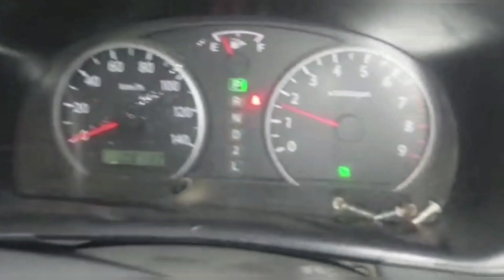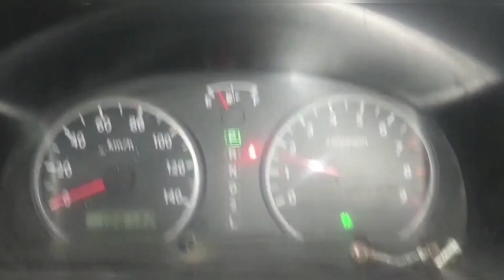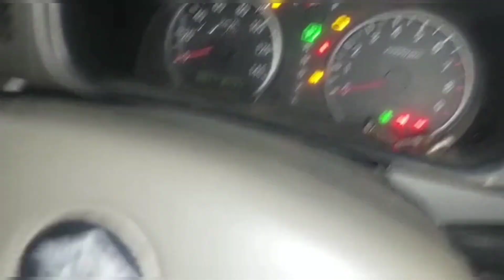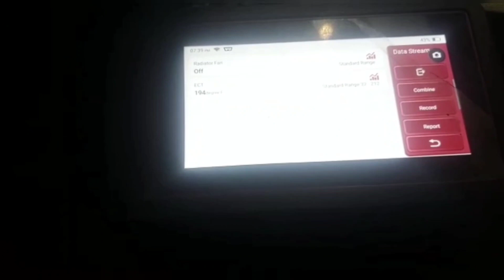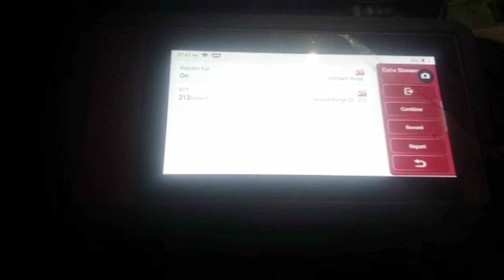Suzuki every auto fan not working properly | Faulty ECM | How to repair car engine control module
[] Car ECM Repairing Complete Information in Urdu & Hindi
Suzuki Cultus Auto Fan Not Working Problem Solved
How Engine Coolant Temperature Sensor Works in Hindi
How To Fix P0118 Engine Code in 2 Minutes
What happens when the coolant temperature sensor goes out?
Can you drive on a faulty coolant sensor?
How do I know if my engine temperature sensor is bad?
Can a coolant temperature sensor cause overheating?
How long do engine coolant sensors last?
Does the coolant temp sensor control the fan?
Will a car start without coolant temp sensor?
What can a faulty temperature sensor cause?
Should I replace my coolant temp sensor?
How do I know if my temperature sensor is working?
Submerge your temperature sensor in the hot water and wait a few seconds to let your multimeter take a reading. Write down your reading so you can easily reference it. A hot water reading should give you around . 25 volts.
Simple Ways to Test a Temperature Sensor with a Multimeter - wikiHow
More results
Where is coolant sensor located?
How much does it cost to change coolant sensor?
How many coolant sensors does a car have?
Does coolant temp sensor affect transmission?
Can a temp sensor affect engine starting?
Does coolant temp sensor affect idle?
How do you fix a coolant temperature sensor?
Can I change a coolant sensor without draining?
How do you test a coolant level sensor?
How much does it cost to replace a temperature sensor?
What code does a bad engine coolant temp sensor throw?
Does coolant temp sensor affect fuel?
Can I still drive my car with a P0128 code?
How much does it cost to fix P0128?
What could cause a P0128 code?
Symptoms of a Bad Coolant Temperature Sensor
P0118 Ford Code - Engine Coolant Temperature Sensor Circuit High
P0119 Ford Code - Engine Coolant Temperature Sensor 1 Circuit Intermittent
P0119 Code - Engine Coolant Temperature Circuit Intermittent
P0116 Toyota Code - Engine Coolant Temperature Circuit Range / Performance Problem
P0117 Toyota Code - Engine Coolant Temperature Circuit Low Input
P0115 Toyota Code - Engine Coolant Temperature Circuit Malfunction
P0118 Toyota Code - Engine Coolant Temperature Circuit High Input
How to test a ECT (Engine Coolant Temperature) Sensor's ''sweeping'' ability
Car engine overheating problem | Radiator fan not working
Radiator-fan not working properly | overheating problem in car | solve car overheating problem
SYMPTOMS OF A BAD RADIATOR FAN
How to Test if Your Car's Thermostat is Working (Without Removing It!!)
Overheating After Replacing Radiator٫ Pump٫ Thermostat? Burp Coolant to Remove Air Pockets!
What is Engine Temperature Sensor? | How Engine Coolant Temperature Sensor Works in Hindi
What is engine temperature sensor?
Radiator-fan not working properly | Overheating problem in car | P0118 | P0116 | P0118 |
Overheating Help! | Testing Cooling Fans - Relays - Connections
car radiator rust cleaning
Bad Engine Computer Testing Part 1
How To Reset All ECU No Scanner No Tools Required
How To Reprogram an ECU - Immobilizer In A Toyota or Lexus
Doing This Will Reset Your Car and Fix It for Free
How to Reset Your Car's Computer, Old School Scotty Kilmer
solved|| ECU ECM not communication free fix.toyota corolla ECM Repair
How To Car ECM Coding & Programming Replace ECU Engine Computer
Bad Engine Control Module Symptoms Flagshipone # EngineControlModule
Toyota corolla engine starting problem fix|| ECM REPLACE
Rais deny se gari kun nahe uthti part 1 | car poor pickup problem solutiona part 1
ECM replace
Bad ECM replace
ECM REPAIR
ECM replacement
Bad ECU Repair
Bad ECU replacement
Toyota Corolla gli ECM replacement
Toyota Corolla xli ECM replacement
Toyota vitz ECM replacement
Toyota Fortuner ECM replacement
Toyota hilux ECM repair
Toyota hilux ECM replacement
Toyota hiace ECM replacement
How To Reset All ECU's and Control Modules in Your Car or Truck
Fuel Injector Testing: Noid Light vs Power Probe vs Test Light (Honda)
How To Clean Fuel Injectors
How to  reset your ECU in less than 1 minute